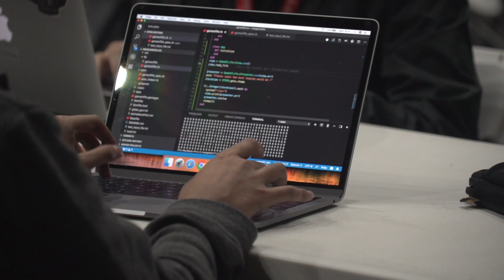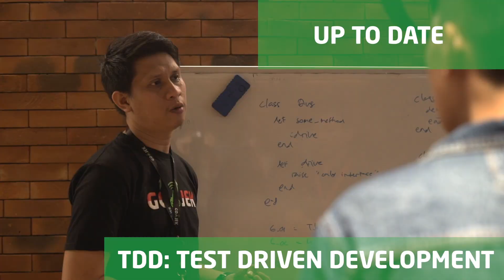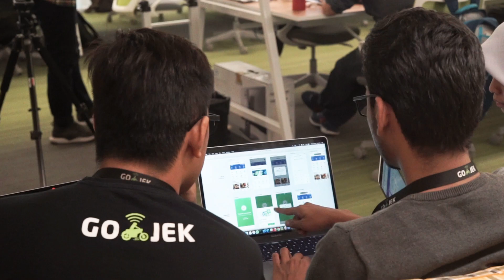What is GO-ACADEMY?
Tech companies are struggling to acquire world class talents, that is why at GO-JEK we came up with the idea of grooming future software engineers to produce world class talents.

Called GO-Academy, through this program we go all around Indonesia to scout high potential programmers, put them in our intensive program, and integrate those who are ready for our engineering team.

Follow GO-JEK on Social Media!